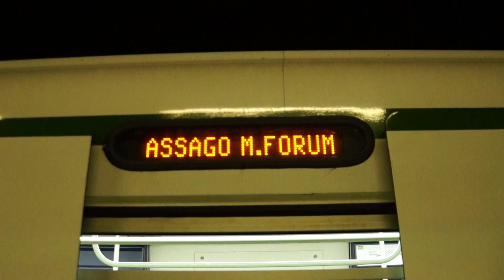Milan Metro Line 2 trains at Porta Genova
Assago Milanofiori Forum-bound Milan Metro Line 2 train of Fiat ET245 cars & Cologno Nord-bound ATM Milan Metro Line 2 train of Officine Meccaniche/Breda ET245 cars both at Porta Genova.
This video was taken on June 22, 2016.